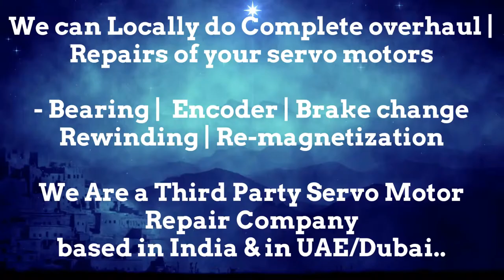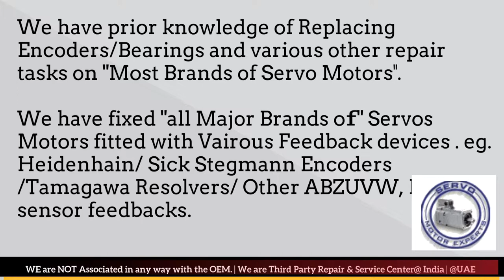Bosch Packaging Servo Spares Saudi Arab SEW Rexroth Elau Schneider ABB Dealer Motor Repair Encoder